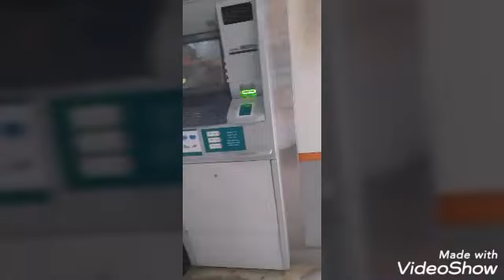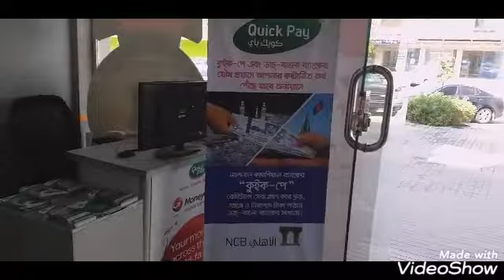Road trip /going to bhata